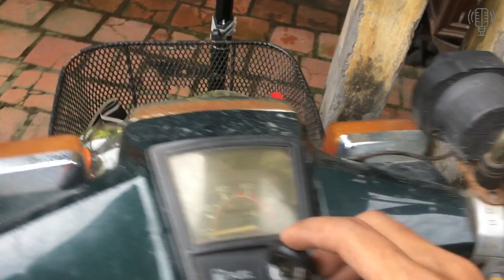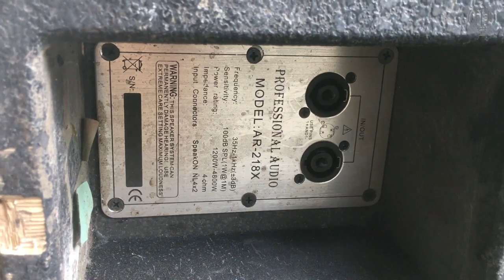Về Hàng Loa Sup Kép & Loa ARRAY ACAIF